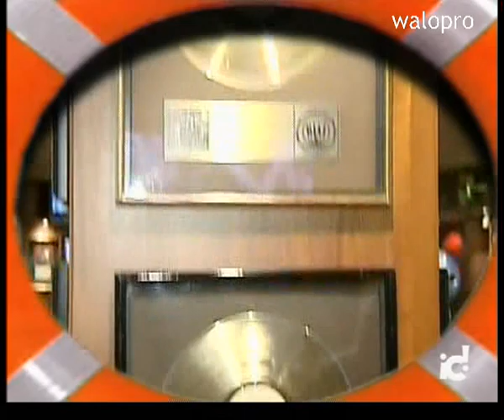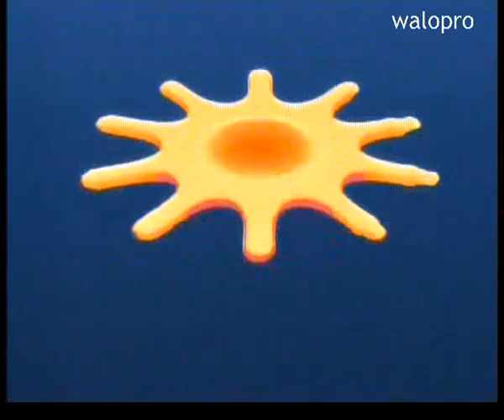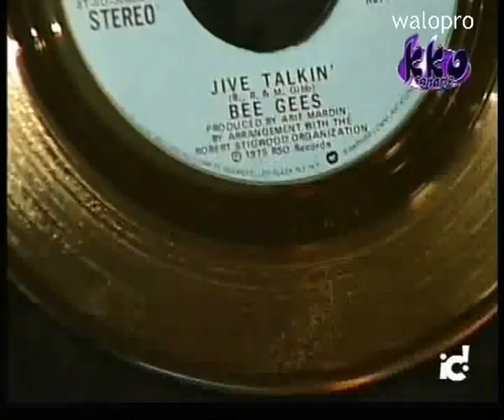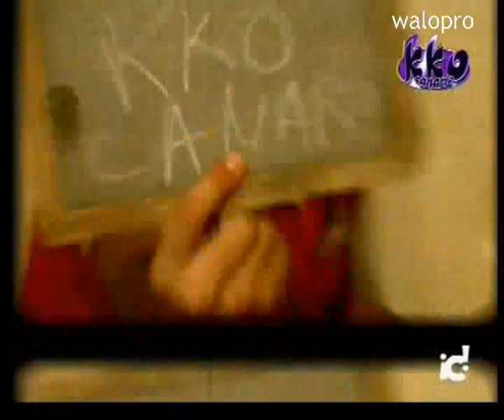Copia de KKO Canario (Programa TV Canaria)